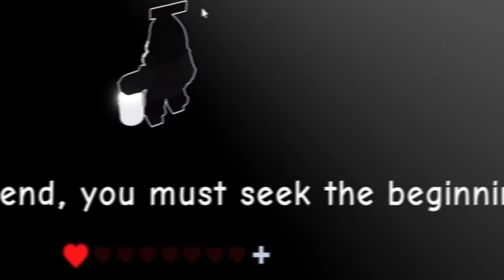KAT PLAYS ROBLOX COLOR OR DIE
FOLLOW ME ON ROBLOX! USERNAME: katrinaducks

Today I played Roblox COLOR OR DIE for the first time! Watch me collect paintbrushes, hide from the monster in color or die, and beat the game!

FOLLOW KAT!